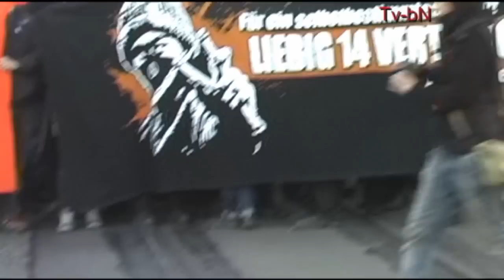Liebig 14, Berlin 2011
Über 2000 Bürgerinnen und Bürger zeigen am Beispiel der Liebigstraße 14 in Berlin, dass Lebensraum nicht für Spekulationen sondern für Menschen erhalten bleiben muss. Gewalt nützt übrigens auch in diesem Fall der falschen Seite. (29. Januar 2011)